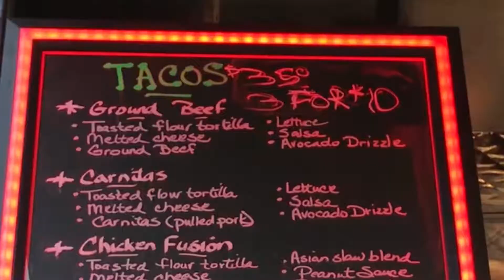Harvest Festival 2019